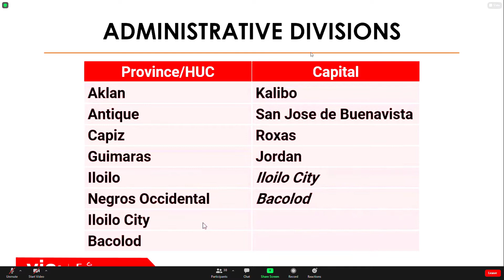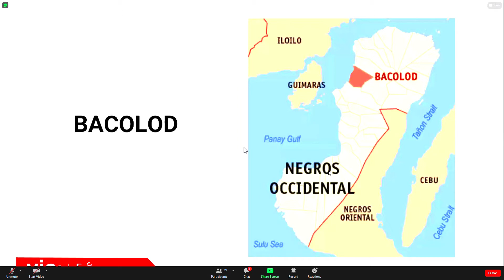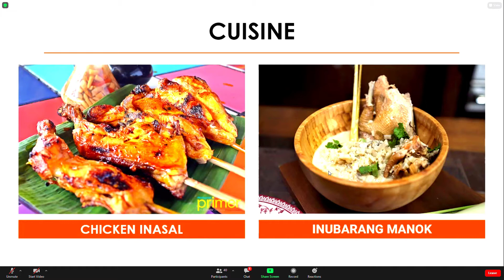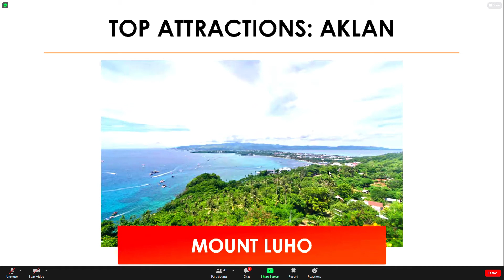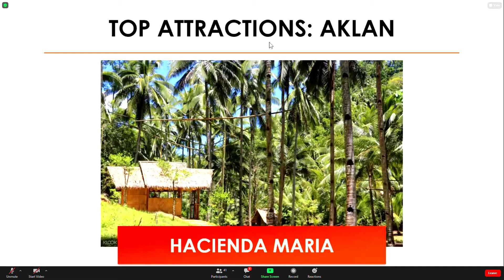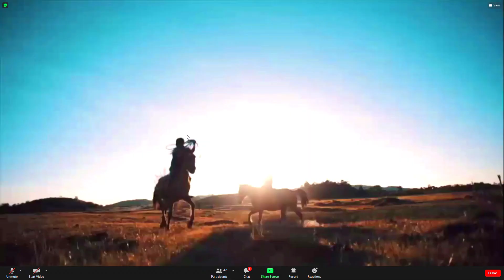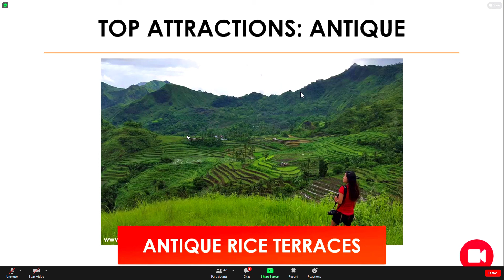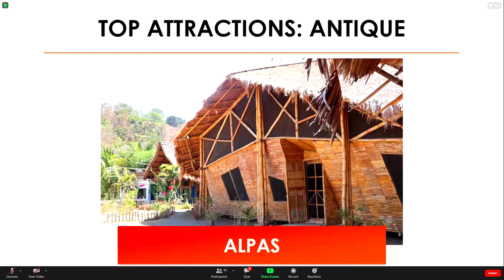Domestic Tourism: Western Visayas Part 1 - Webinar 12/03/2020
Western Visayas is an administrative region in the Philippines, numerically designated as Region VI. It consists of six provinces and two highly urbanized cities. The regional center is Iloilo City. The region is dominated by the native speakers of four Visayan languages: Kinaray-a, Hiligaynon, Aklanon and Capiznon